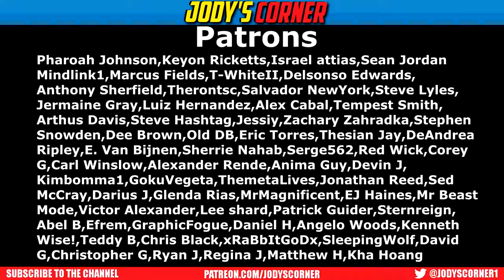IT Trailer Reaction